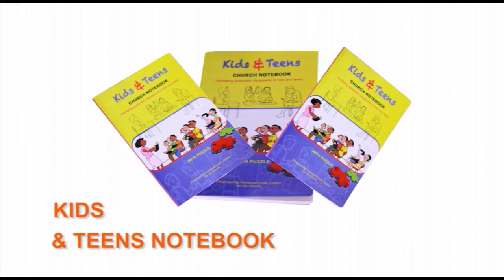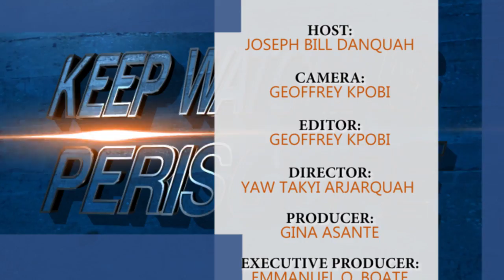JB AND APS. NKRUMAH - COP BOLGA - AREA HEAD